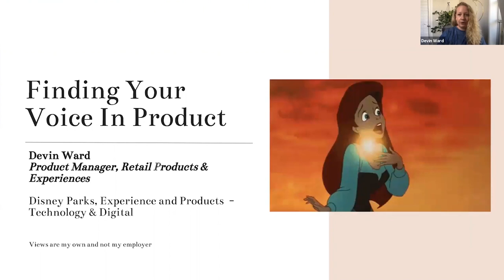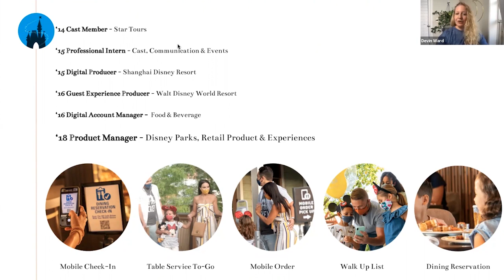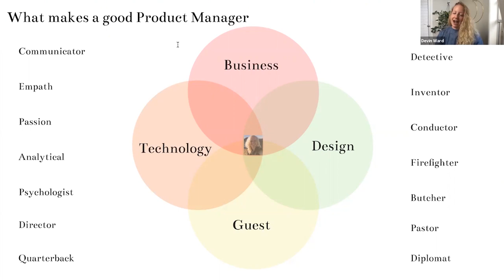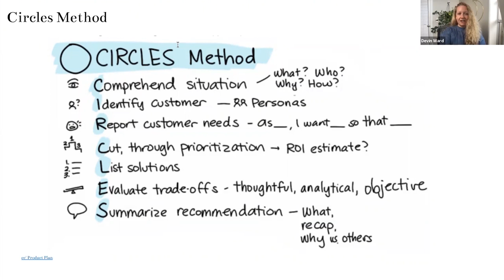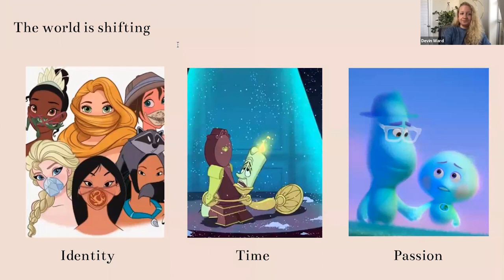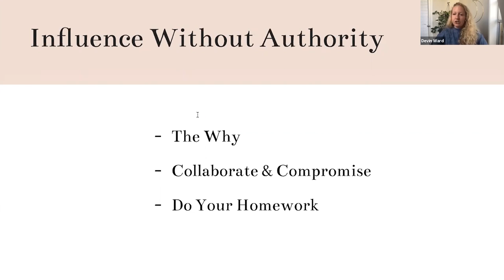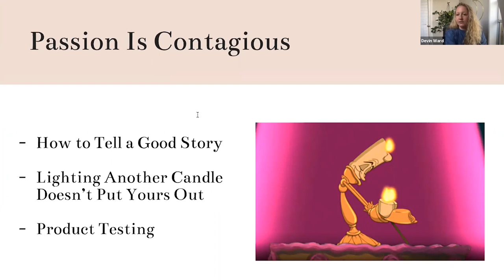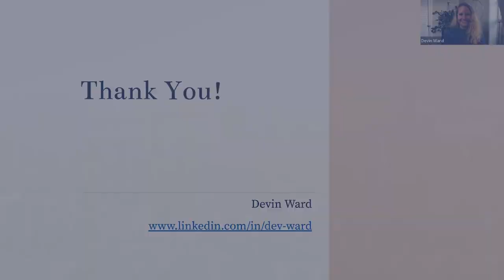Webinar: Finding Your Voice in Product by WNBA Product Lead, Devin Ward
ABOUT THE SPEAKER:
Devin is a Lead Product Manager and former Product Leader at Disney Parks, Experiences, and Products. She worked on large and small-scale digital Products to drive guest satisfaction within the Retail Experience Portfolio. She has experience in agile methodologies for mobile and web. Devin has a Bachelor of Arts in Strategic Communications from the University of Minnesota-Twin Cities and is an active volunteer at Coach Girls on the Run International and VoluntEARS.

In addition to classes, we host daily online events with top industry professionals about Product Management.

We are committed to pushing the product management industry forward. We published the Amazon bestseller, The Product Book (Get your copy host over 1,000 free events per year, The Proddy Awards, and ProductCon, the largest multi-city conference in the world for product managers.